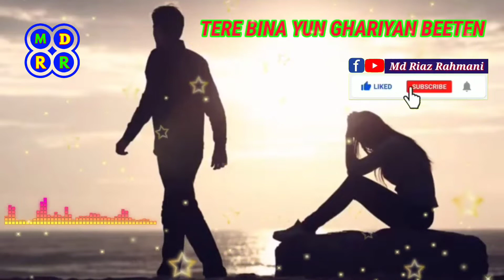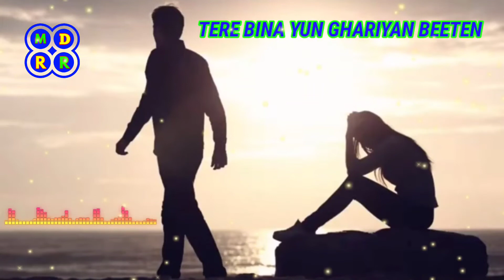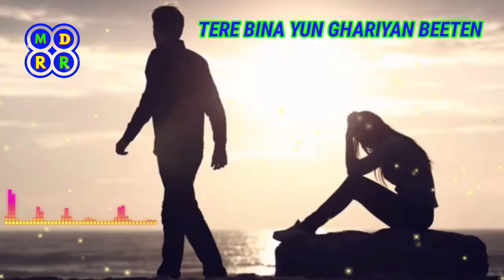TERE BINA YUN GHARIYAN BEETEN - Beautiful Sad song 🥺